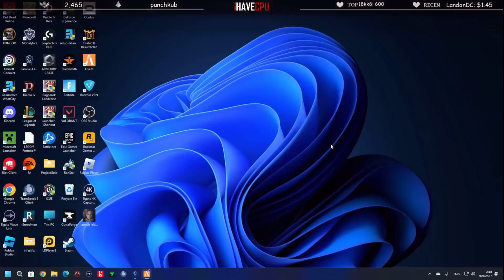ลุงแม็คคุยกับTCบูมและแอดมิน เรื่องกฎการชิงสีสูท! | GTA V | FML EP.9254